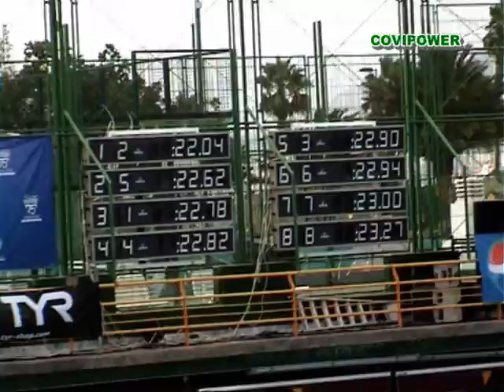Record de España en 50 m. Libres de Javier Noriega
Nuevo Record de España en 50 m. Libres, conseguido por Javier Noriega, del C.N. Alcorcón, con un tiempo de 22,04, en el Campeonato de España Absoluto de Verano, celebrado en Las Palmas de Gran Canaria